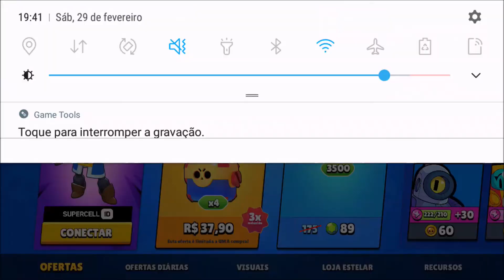Brawl Stars - Penny e Piper Rosa 🌹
Deixa 👍 like!!! QUER PARTICIPAR DE 5 SORTEIOS?! É simples! Veja as instruções abaixo:
1-Curta a página e seguir o instagram do RESTAURANTE PASTELUXO
No Instagram  É preciso marcar 2 amigas nos comentários;
• Curtir a publicação.
OU • fazer uma compra no Restaurante Pasteluxo.
Somos mais fortes juntas!💪♥️
Obs: Mais detales falar direto com a equipe restaurante Pasteluxo.

⭐️⭐️⭐️Participem tbm de outros sorteios parceria Tio Jackson
BRINDE: Caixa de Som - Master Som Kimaster - Wireless Speaker
*Microfone embutido *atende chamadas telefonicas *Wireless *IPX6 Resistente a Agua
*Até 8horas *Entrada micro Sd *Entrada USB *Radio FM

OUTROS VIDEOS...

✅CRIE UM GRUPO ME MANDE O LINK E ESTAREI DIVULGANDO PRA VC AQUI NO CANAL OK! TMJ... E FUI
Tio Jackson
Tio Jack
Tio
Jackson
Jackemah